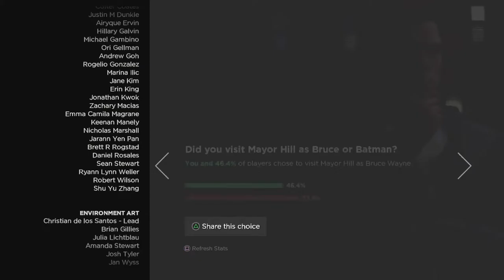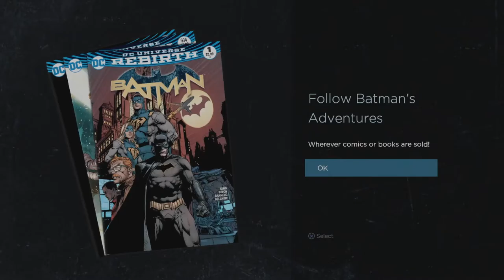PENGUIN CAUSES CHAOS! BATMAN THE TELLTALE SERIES EPISODE 2 ENDING